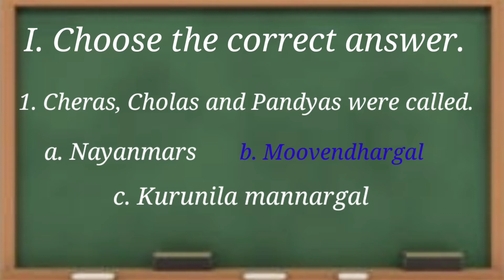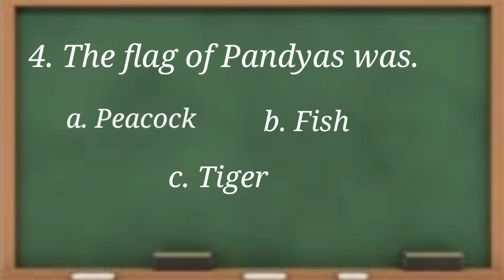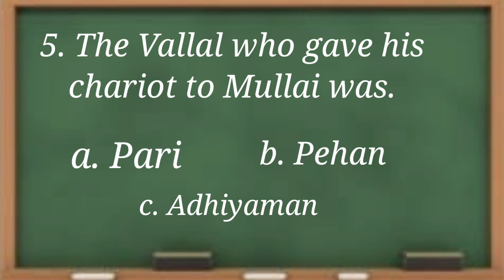Kingdoms of River Book ex Class 4 Social Science